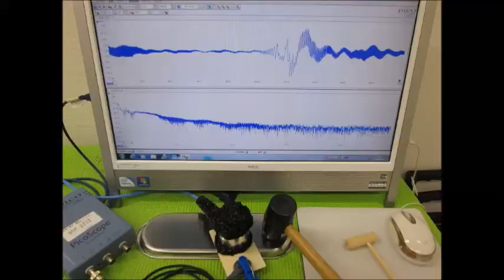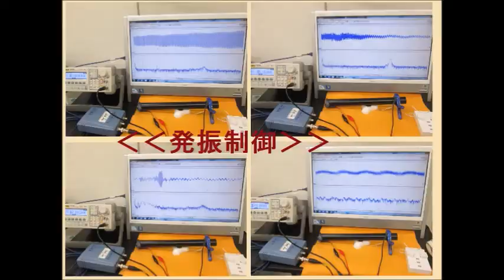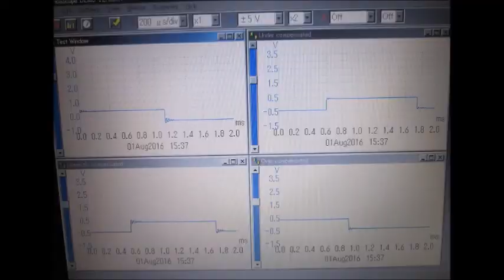オリジナル超音波実験（超音波システム研究所） Ultrasonic-labo